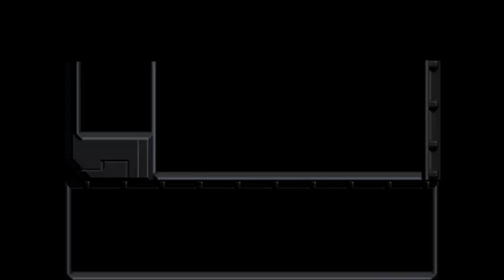Carmine Plays Shadowrun Episode 3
Shadowrun for the SEGA Genesis was an interesting title that stayed close to the source material, but sadly ended up rushed out the door unfinished.

What is not unfinished, however, is Carmine's in-depth playthrough of the game, along with an explanation of many of its more arcane mechanics. See you in the shadows, chummer.